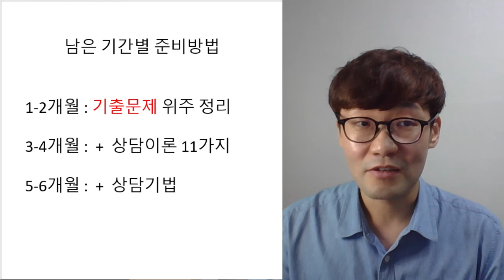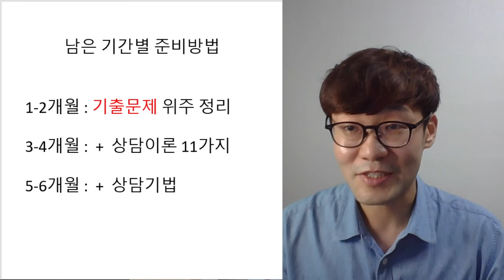[ 기출문제 완벽분석 ] 청소년상담사 2급 출제경향 - 청소년상담의 이론과실제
1:1 진로상담 및 컨설팅,
청상 및 상담스터디 관련문의,
기관에서의 강사섭외 등은
메일 혹은 문자(전화) 주세요